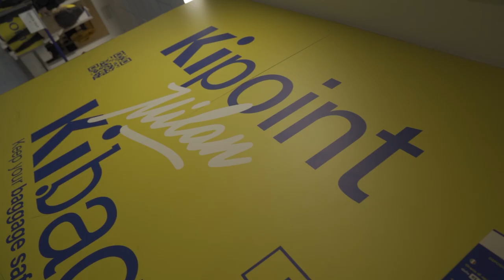Paris-Palerme en train, Arthur raconte son voyage à travers l'Italie et la Sicile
On a proposé à Arthur d'embarquer avec nous pour la Sicile en train en passant par Milan, Rome et Naples à l'aller et en prenant le fameux train de nuit Palerme-Milan au retour. Il nous raconte cette expérience extraordinaire à travers l'Italie dans ce nouvel épisode de "Je t'offre un rail - le podcast qui va te rendre accro au train."

Envie de venir nous raconter ton voyage ?

Caméra/montage : Léandre Voutay & Alexis Calvignac
Musique du générique composée par DIMMI